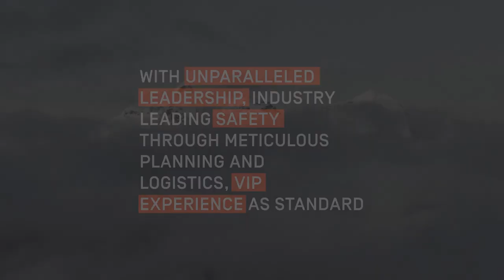Above + Beyond + Adventure | Elite Exped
At Elite Exped, mountains are more than just our profession. Climbing is our passion, adventure is our lifeblood, and the Himalayas are our home. Run by three record-breaking mountaineers - Nirmal ‘Nimsdai’ Purja, MBE, Mingma David Sherpa and Mingma Tenzi Sherpa - we exist to help others learn from our experiences and to pass on a love for the peaks that inspire us every day.

Words from our founder/exped leader @nimsdai: Elite Exped sees my brothers Mingma David Sherpa, Mingma Tenzi Sherpa and I team up to give you the chance to experience the big mountains.

I set up Elite Exped in 2017 when I was still in the military, but I knew the mission was always greater than me. I knew I wanted to involve my brothers  - two of the most talented climbers I know and record breakers in their own right. I brought Mingma David Sherpa onboard as a fellow Director in 2018, and this year we are delighted to say that Mingma Tenzi Sherpa has also joined us as a Director. Elite Exped is about creating opportunities, going above and beyond and elevating each other and our mountain community family.

Climbing the big mountains changed my life and my career, and I am so proud to be able to give you the opportunity to go beyond your possible. Together with my brothers, we are always there to lead from the front, providing unparalleled leadership, industry-leading safety, meticulous planning and logistics and a full V.I.P experience throughout.

Our expeditions work with the mountain communities to help families at a local level and make a real and lasting difference. Our current expedition to Everest will help 40 families directly and support the economy of Nepal both locally and nationally. We are always conscious of our role in protecting and respecting these amazing mountain environments and the communities that call them home, and we have created our expeditions with sustainability and environmental care in mind."

You can find out all about our latest adventures by following @eliteexped and learn more about how we can help you to go always a little higher – thank you for your support! 🙌